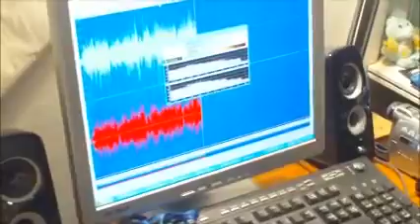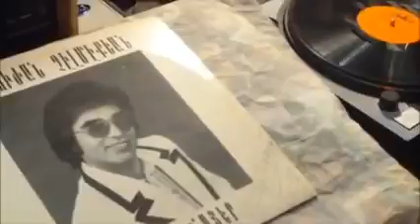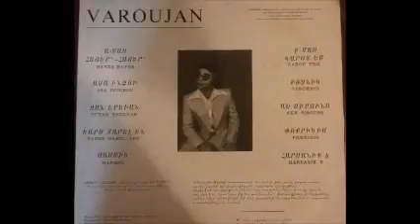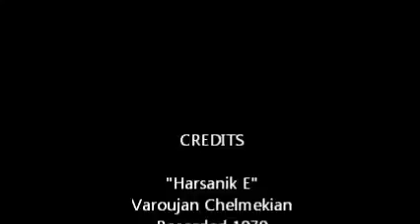Varoujan Chelmekian - Harsanik E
The original of Paul Baghdadlian's version.